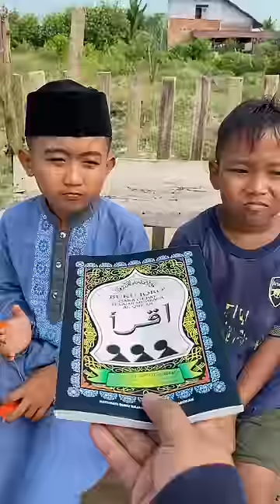rezeki anak soleh 🥺😢